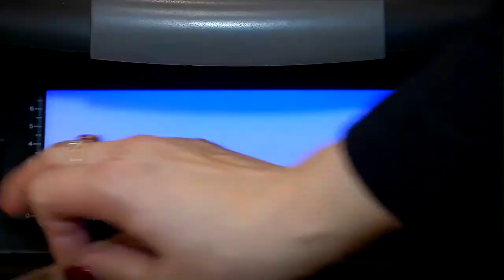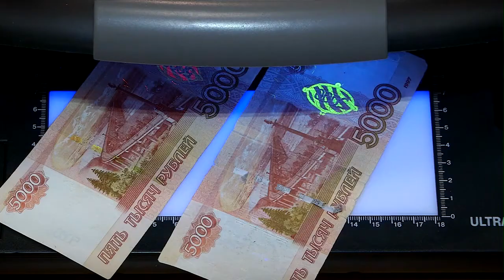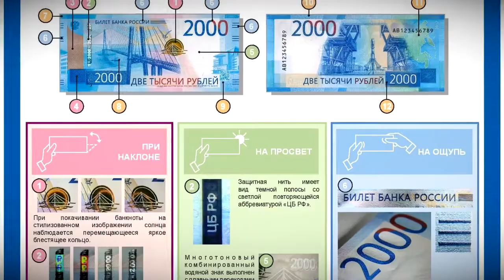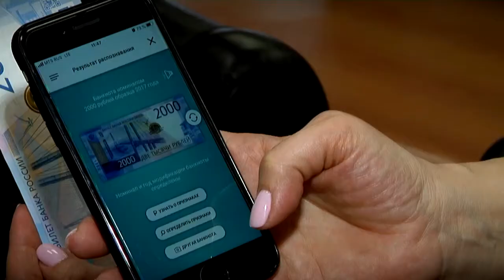За год в Тверской области обнаружено 518 фальшивых банкнот